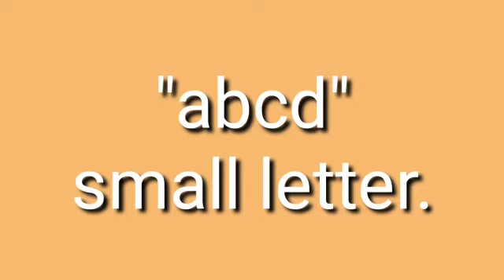ધોરણ-1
વિષય અંગ્રેજી
બીજી એબીસીડી